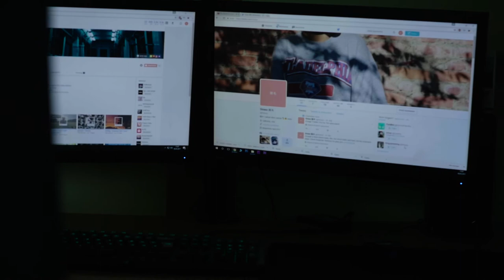rené - january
Enjoy the chill vibes.

© If any producer or label has an issue with any of the uploads please contact  and I will delete it immediately. My Equipment to create music and videos: